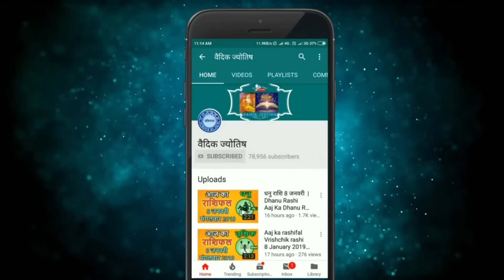सिंह राशि 15 जुलाई शुक्रवार | Singh Rashi 15 July 2022 | Aaj Ka Sinh Rashifal Leo Horoscope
@वैदिक ज्योतिष
15 July singh rashi
singh rashiJuly 2022
Dainik Rashifal,Horoscope,Astrology
15 जुलाई सिंह राशि
आज का राशिफल सिंह राशि
सिंह राशिफल